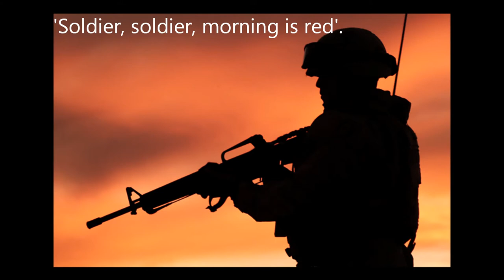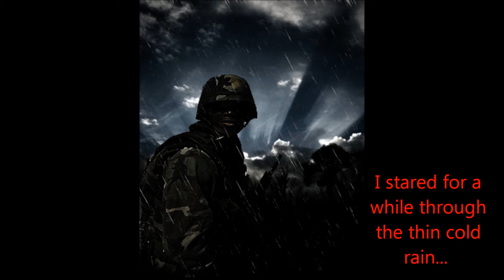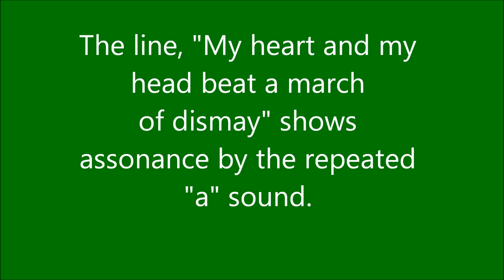I Stood with the Dead-Siegfried Sassoon